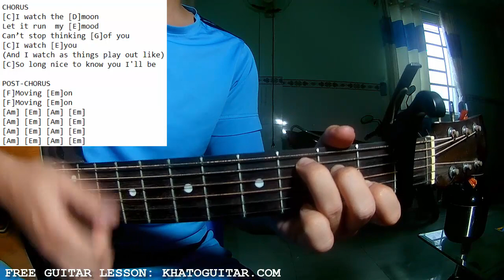Cafuné - Tek It | Karaoke Instrumental